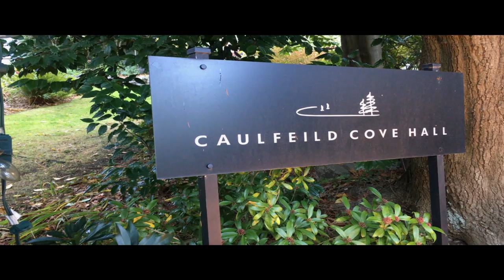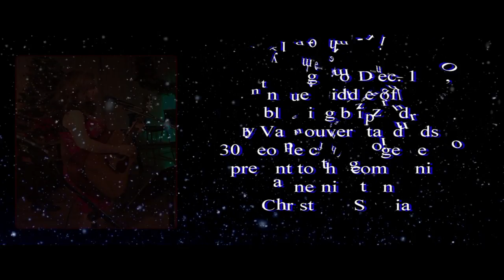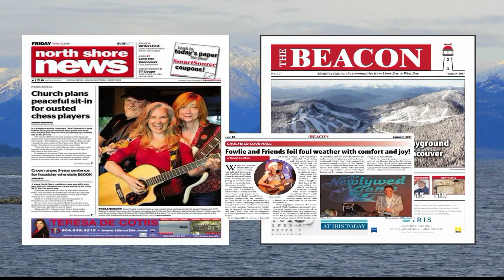About the Fowlie and Friends Show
An overview of what the Fowlie and Friends Show is all about.